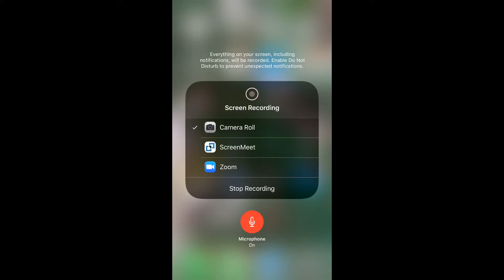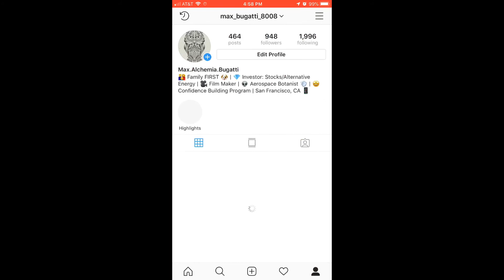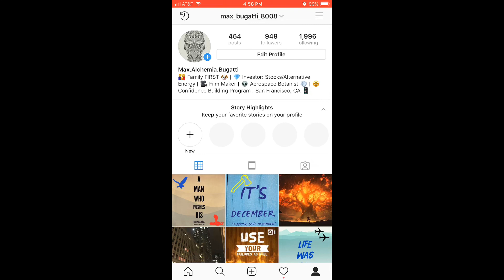The Clash Royale Show - Art Of War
Live game playing - Battle mode